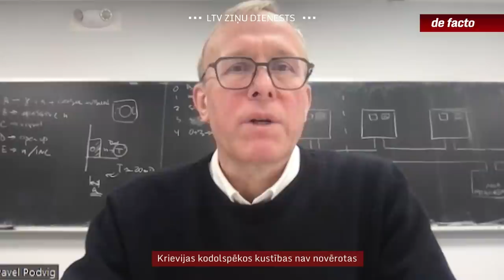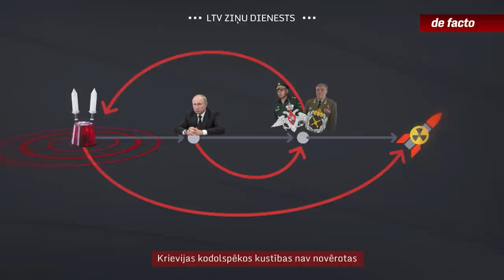Krievijas kodolspēkos kustības nav novērotas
Vladimira Putina draudi rietumiem nestāties ceļā Krievijas iebrukumam Ukrainā un pavēle izsludināt īpašo režīmu kodolspēkos, ir būtisks faktors, ka attur NATO valstis no plašākas palīdzības sniegšanas Ukrainai, neraugoties uz to, ka karu dienu apšaudēs mirst civiliedzīvotāji. Skaidrojām, ko praksē nozīmē Putina pavēle un kā strādā Krievijas kodolieroču mehānisms.